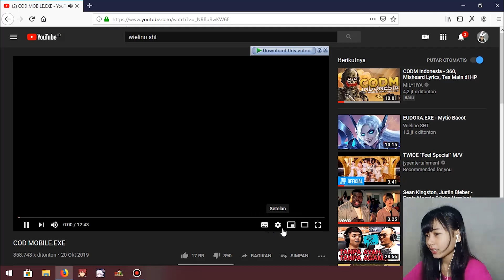REACTION VIDEO WIELINO SHT COD MOBILE.EXE, AUTO NGAKAK TERLALU KOCAK !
Kocak parah videonya

Terima kasih ^^)/